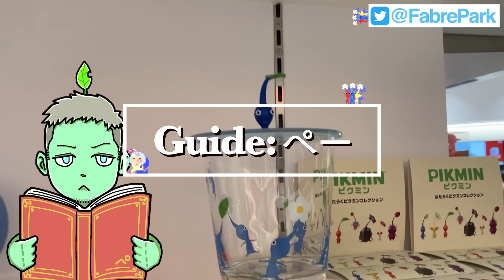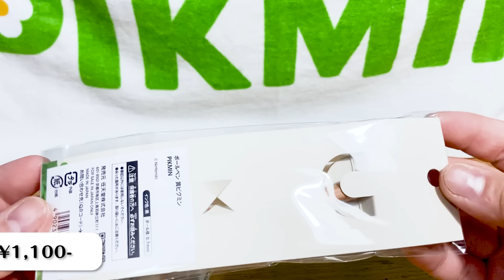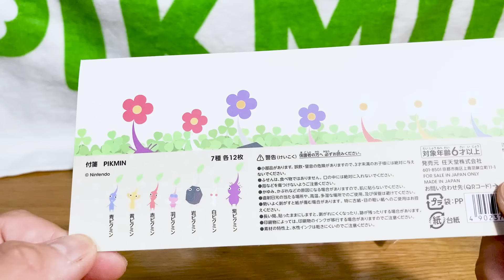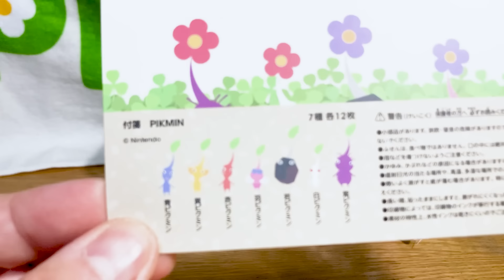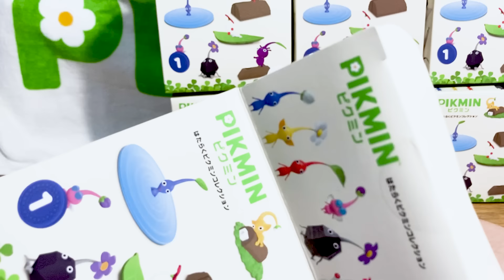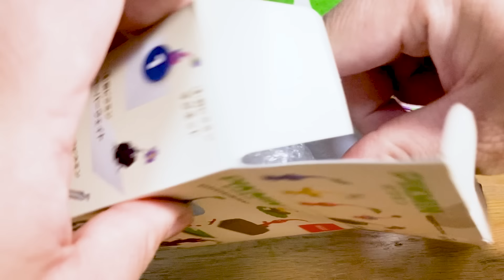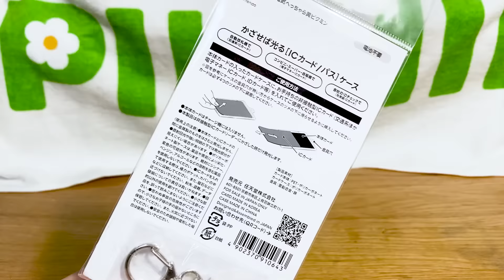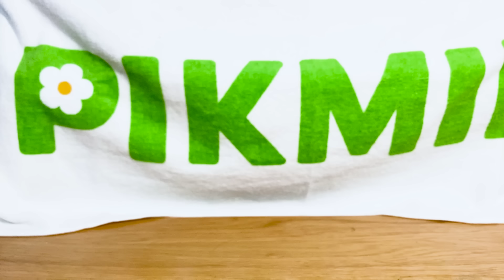ピクミン新作グッズが可愛すぎて爆買いしてしまった……【Nintendo TOKYO】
嬉しい悲鳴です………

【ピクミンおすすめ動画】